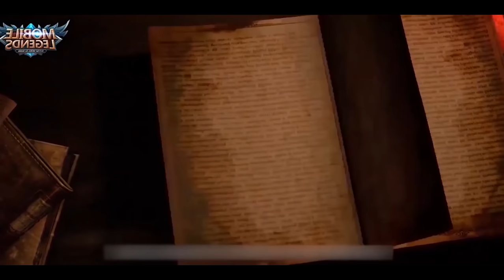БАФФНУТЫЙ БАЛЬМОНД! ОН ВЕРНЕТСЯ В МЕТУ??? | MOBILE LEGENDS